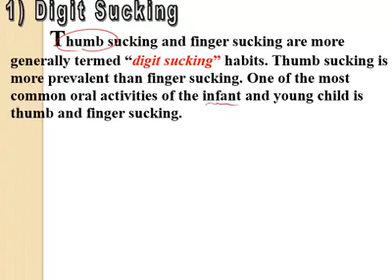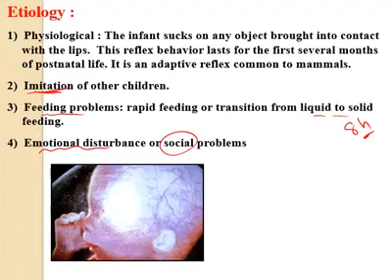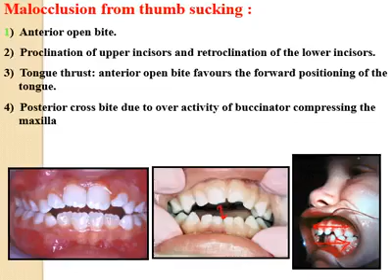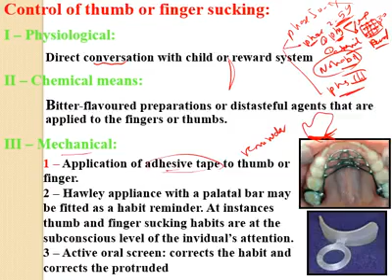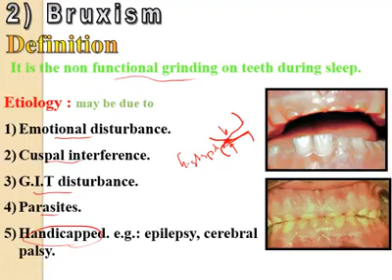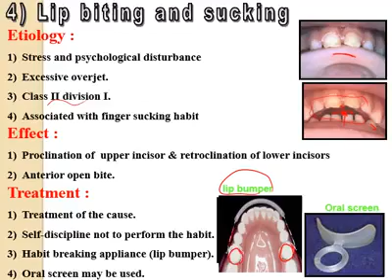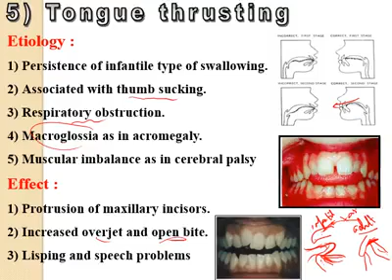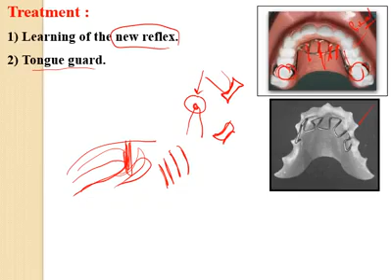Prevention And treatment of oral habits (LEC2-Part2)